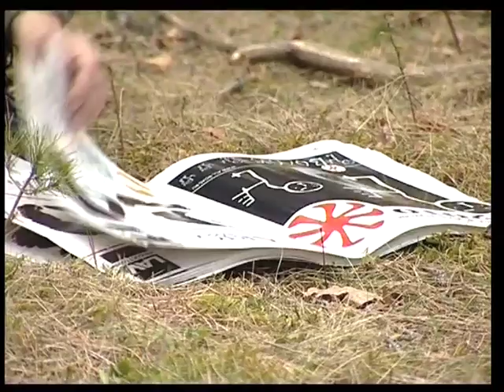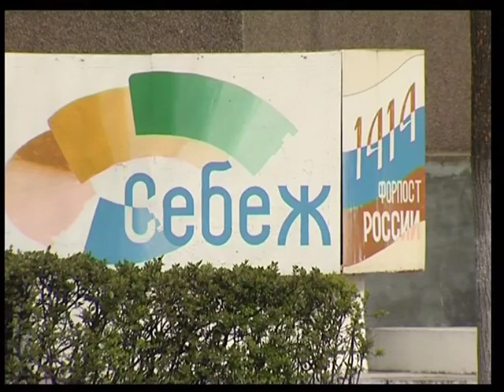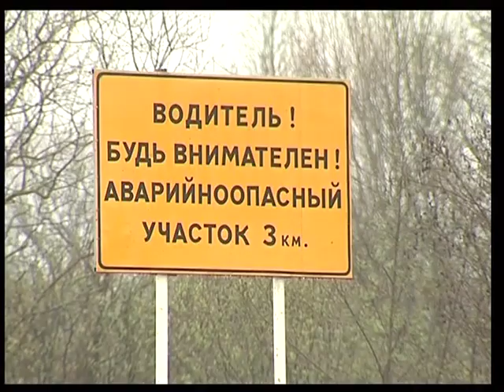Попутчик - Рейд "Волок-"